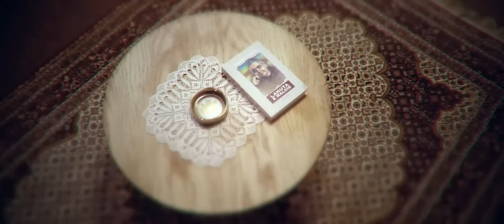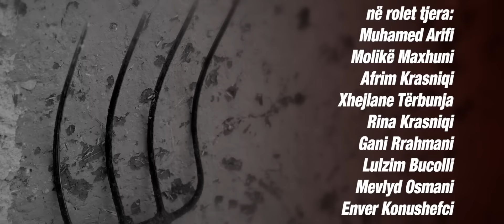Stupcat - Egjeli - Sezoni 2 (Episodi 51) 2018